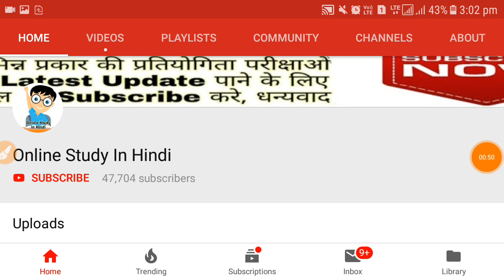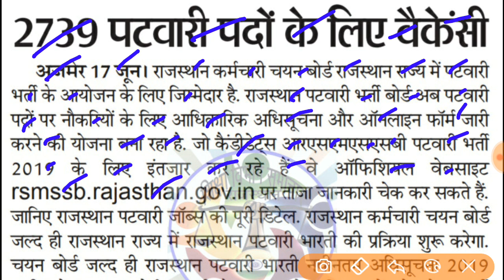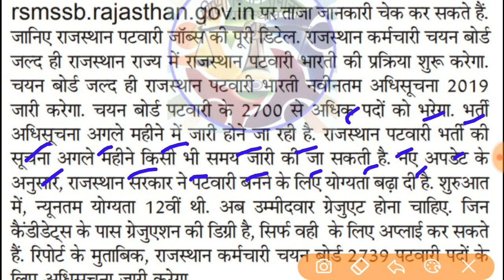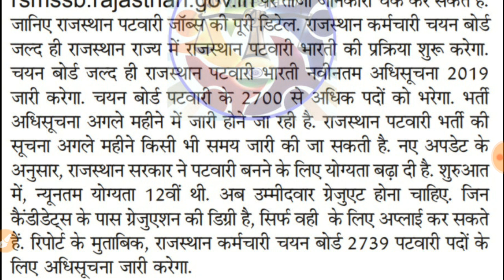राजस्थान पटवारी भर्ती 2019 // नोटिफिकेशन इस दिन होगा जारी //योग्यता मे हुआ परिवर्तन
Your Quires:-
Rajasthan patwar bharti 2019
Rajasthan patwari bharti 2019
Rajasthan patwar bharti kab hogi
Rajasthan patwar notification kab jari hoga
Rajasthan patwar requirement 2019
RSMSSB Patwar bharti 2019